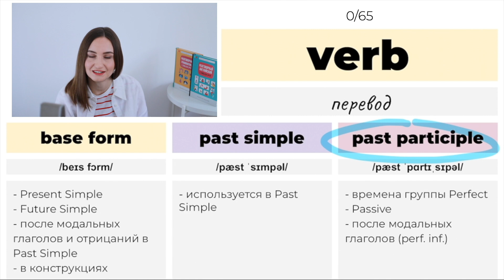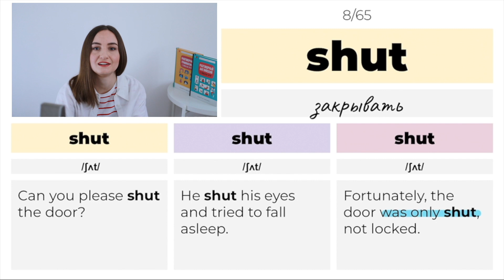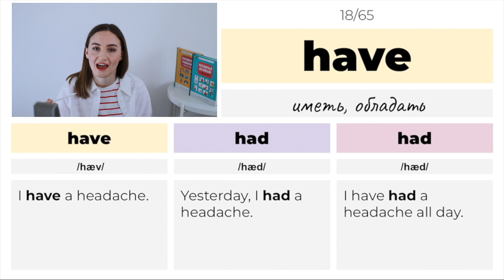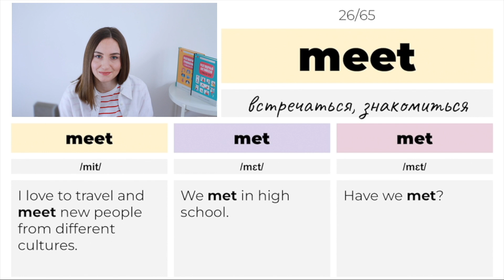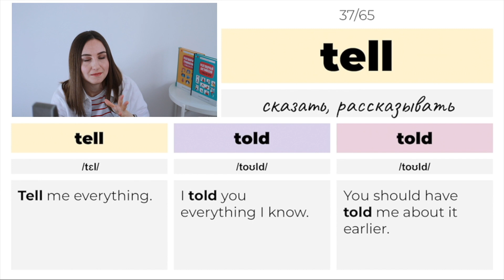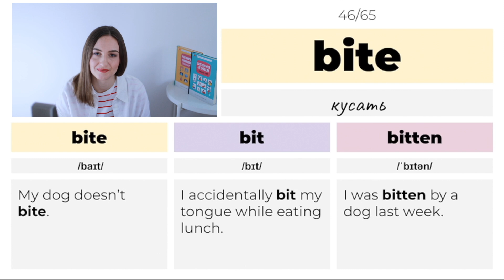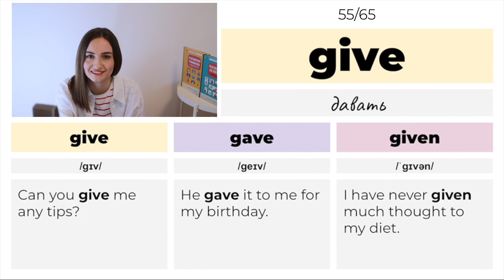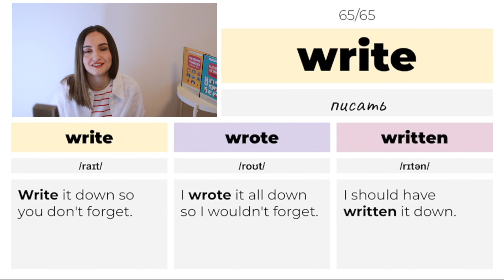ТОП 65 неправильных глаголов с примерами | English Spot